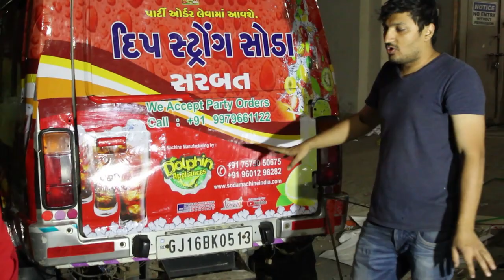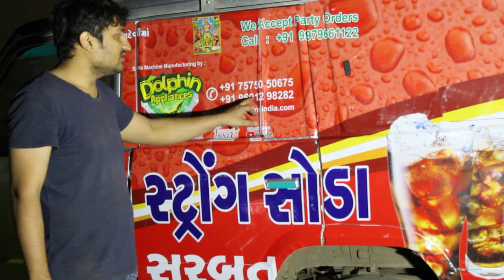SODA MACHINE INSTALL IN TATA SUMO VIHCLE | टाटा सूमो गाड़ी में सोडा मशीन इनस्टॉल की गयी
HELLO FREINDS
THIS IS DOLPHIN BRAND MOBILE SDOA MACHINE INSTALL IN TATA SUMO VIHCLE

अगर आपको भी इस टाइप की मशीन खरीदनी है या मशीन की जानकारी लेनी है  तो  आप निचे दिए गए  नंबर  के ऊपर कांटेक्ट करे |

डॉलफिन एप्लायंसेज
अलका  सिनेमा रोड ,
भावनगर -३६४००१, गुजरात